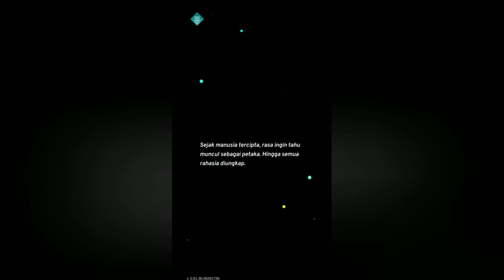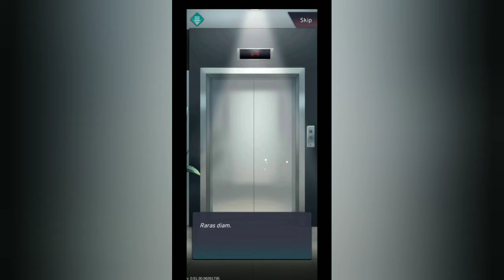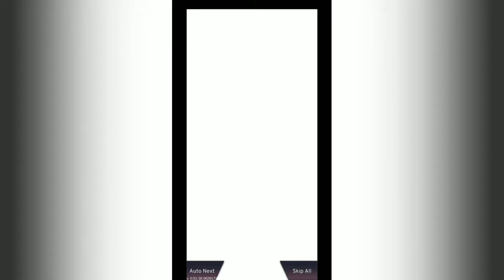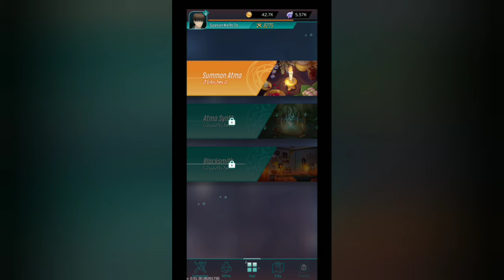Code Atma Gameplay Walkthrough (Android) | First Impression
Code Atma Gameplay Walkthrough - First 33 minutes in-game experience. A very good idle RPG game with interesting background story and beatiful graphics. Not sure whether it's available in English or not. Too much dialog though.

Can you control Atma, the creature that nests in the deepest desires of humans? Every human being has Atma, but only a few of them can realize it.

This application will help you, the chosen Seekers to communicate with each of your Atma and join the Mystical War.

Download the ATMA CODE now and experience experiences you have never imagined before, such as: